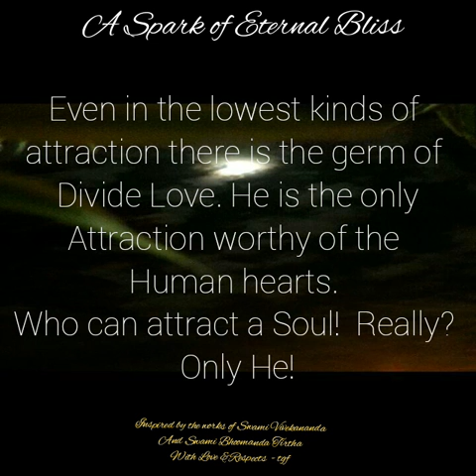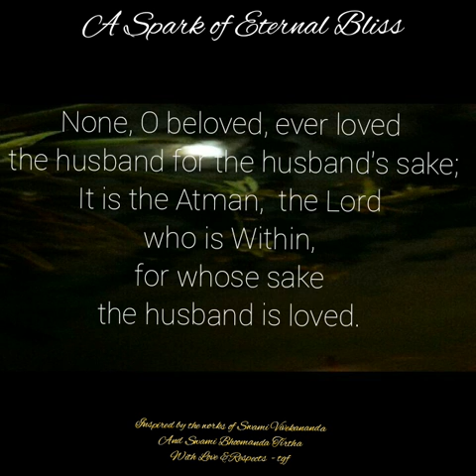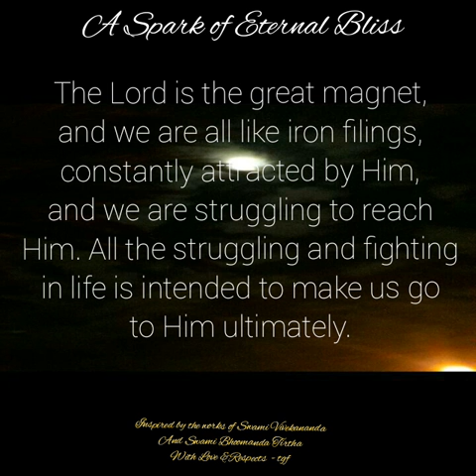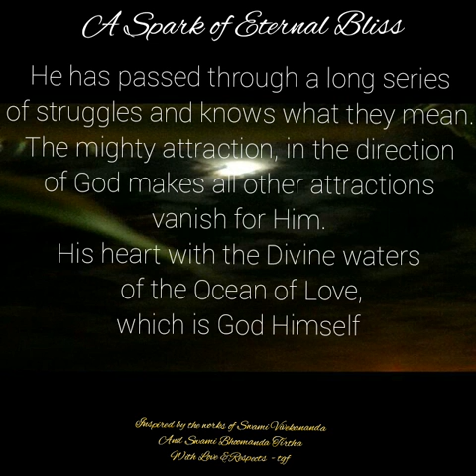Salutations to Swami Bhoomanda Tirtha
Inspired by the works of Swami Vivekananda and Swami Bhoomanda Tirtha in August 2017 by tgf